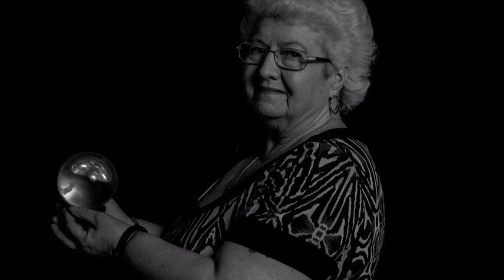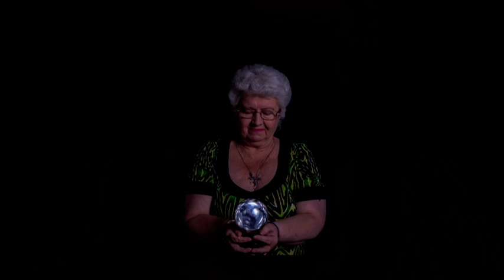Ayrshire Mediums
James & Margaret - Two of Ayrshires top mediums.